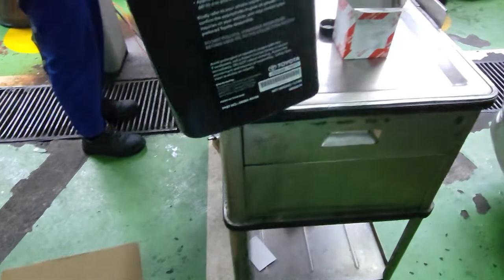1st PMS Toyota Hilux Conquest 2023 part 6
1st PMS Toyota Hilux Conquest 2023 part 6